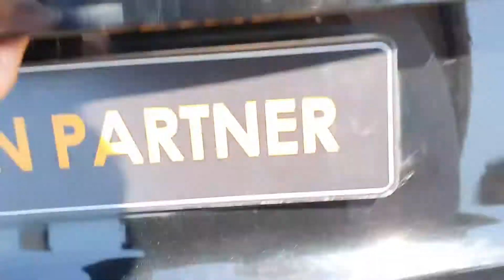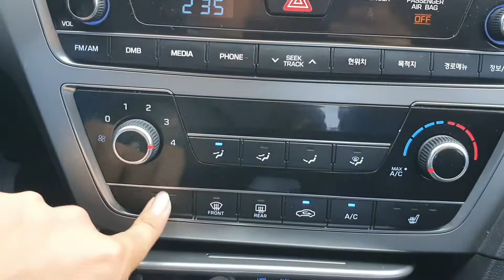HYUNDAI SONATA KMHE241AGGA2